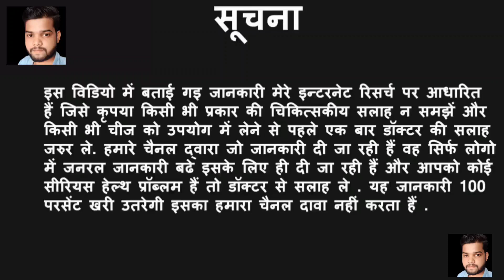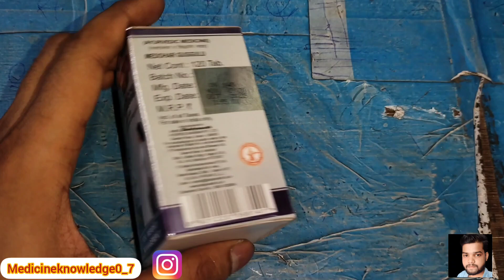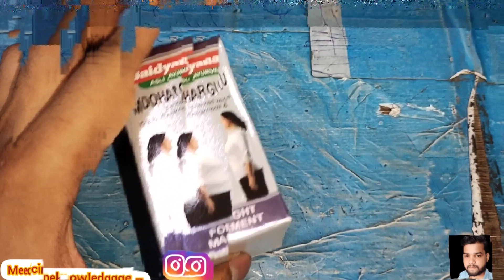बैद्यनाथ मेदोहर गुग्गुलु इस्तमाल करने का सही तरीका//केवल 7दिनों में मोटपा कम करें गारंटी के साथ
दोस्तो अप सब भाइयों और बहनों जो भी आदमी या औरत जोभी ये दवाई इस्तमाल कर रहे है तो अप सब को मैं बता दूं कि आपको परहेज करना होगा कुछ चीजों का जैसे की तेल वाली चीजे और फास्ट फूड और मीठा और चावल आदि का प्रेझ करना होगा अगर अप लोगों ने ये प्रेज नही किया तो अप सब के ऊपर ये दवाई काम नही करेगी  और दोस्तो अगर अप लोगों ने इस दवाई को रुल और रेगुलीसिन के साथ लिया तो ये दवाई बहुत ज्यादा अच्छा काम करेगा दान्याबाद